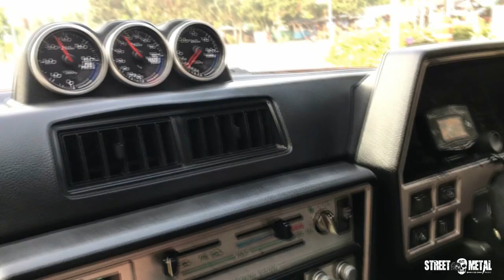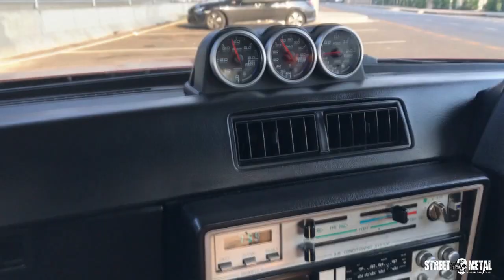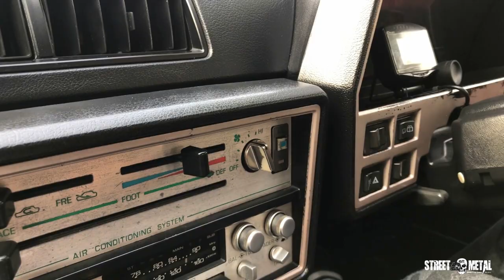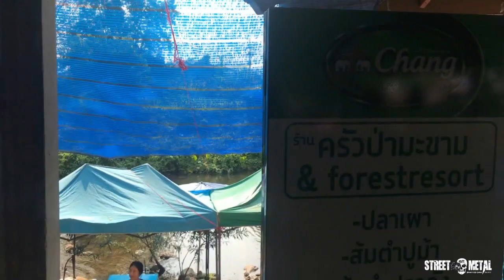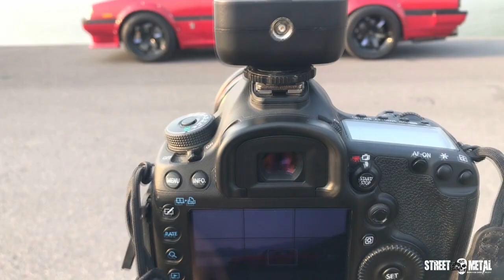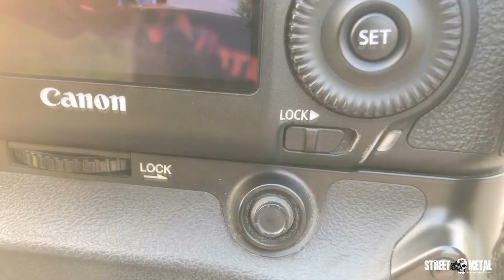Streetmetal : SKYLINE R30 RB25DET 1000 HP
อีกหนึ่งวันของผม กับการเก็บภาพความทรงจำให้กับ Skyline r30 ของ พี่ แอม Disturb